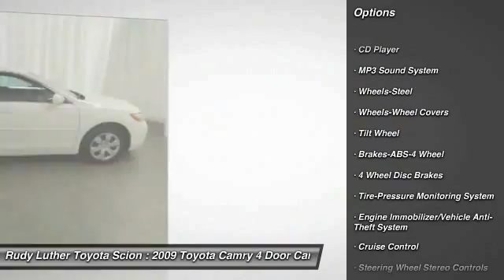2009 Toyota Camry Golden Valley,Minneapolis,Bloomington,MN 153509A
2009 Toyota Camry LE

Super White exterior and Ash interior. EPA 31 MPG Hwy/21 MPG City! 5 Star Driver Front Crash Rating. AND MORE! KEY FEATURES INCLUDE: LE Model, Cruise Control, Power Windows & Locks, Keyless Remote, Premium Sound w/iPod/MP3 Input, CD Player Vehicle Serviced Here: Service History Available. EXPERTS RAVE: U.S. News Best Midsize Car for the Money. MotorTrend.com explains In tune with the needs of midsize car buyers, the Camry provides excellent fuel economy, offers responsive handling while providing the smooth, quiet ride that sets a benchmark for the segment.. 5 Star Driver Front Crash Rating. 5 Star Driver Side Crash Rating. Great Gas Mileage: 31 MPG Hwy. LE with Super White exterior and Ash interior features a 4 Cylinder Engine with 158 HP at 6000 RPM*. WHO WE ARE: Rudy Luther Toyota Scion has been selling and servicing Toyota vehicles since June 1977. We make price the easy part of your buying experience. We base our pricing on current market value. We call it the Luther Fair Value Price. We focus on giving you the information you need to make a well informed decision while making sure you have the best experience possible. Our customers told us that the most unpleasant aspect of buying a new vehicle was the negotiating process. So we changed it. Horsepower calculations based on trim engine configuration. Fuel economy calculations based on original manufacturer data for trim engine configuration. Please confirm the accuracy of the included equipment by calling us prior to purchase.